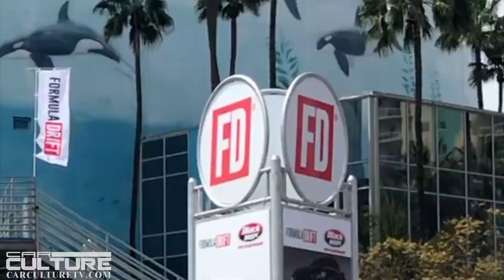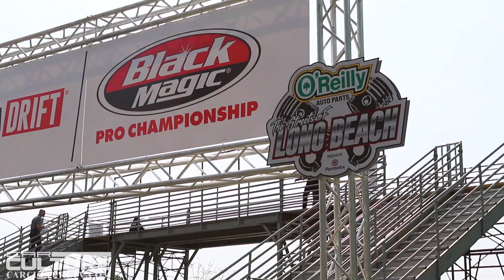Fromula Drift Streets of Long Beach 2018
PODIUM

1st – Fredric Aasbo
2nd – Forrest Wang
3rd – Piotr Wiecek

Filmed by:
Clinton Lum
Edwin Camanag
Adam Hyatt
Nathan Drake
Paul Martinez
Joel Bonifacio

Edited by
Joel Bonifacio

Feel Love by Loud N Killer licensed through Audiosocket 2018